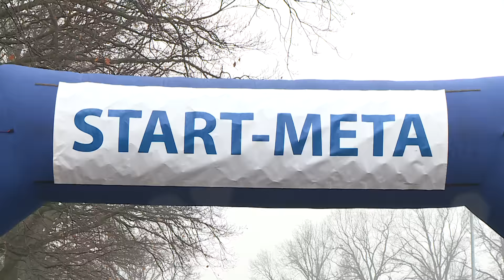Minionki, Iron Man i Wikingowie na północy Wrocławia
Niebieskie twarze, tiulowe spódnice, kolorowe peruki i oczywiście błyszczące maski. Wbrew pozorom to nie zapowiedź noworocznego balu, a karnawałowego biegu. Ponad 700 uczestników przebiegło dystans 10 km. Pomysłów na przebrania nie brakowało. O szczegółach imprezy - Klaudia Nawrocka.